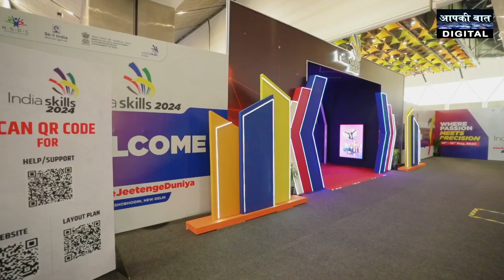How Skills help you to make Career opportunities? IndiaSkills 2024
ऊपर वाले ने हमें किसी ना किसी कौशल से नवाज़ा है इसी का दृश्य हमने देखा इंडिया स्किल्स 2024 के मंच पर जहां कुल 900 बच्चों ने 47 अलग-अलग स्किल्स में पार्टिसिपेट किया था वहीं पर हम मिले आशीष से जो अपना स्टार्ट रन कर रहे हैं और भारत का प्रतिनिधित्व वर्ल्ड लेवल पर कर चुके हैं तो आइए मिलते हैं आशीष से-

Item ID:                         FQPZBYD
Author Username:                 Oasis_Music
Licensee:                        Sandeep Bisht
Registered Project Name:         Abhilasha Productions
License Date:                    April 12th, 2024